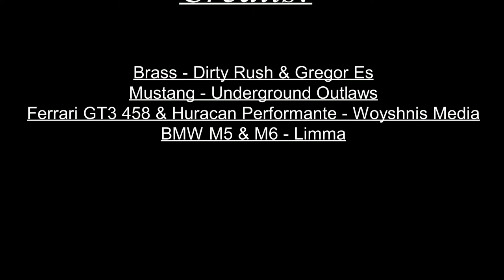Dirty Rush & Gregor Es - Brass | Ferrari GT3 458, Huracan Performante, Mustang, BMW M5 & M6 Showtime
Credits:-

Song: Brass- Dirty Rush & Gregor Es
Videos- Underground Outlaws, Woyshnis Media, Limma